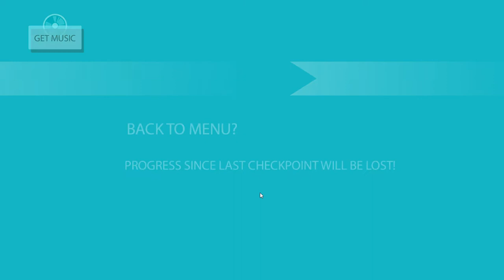[Beatbuddy: Tale of the Guardians] Play